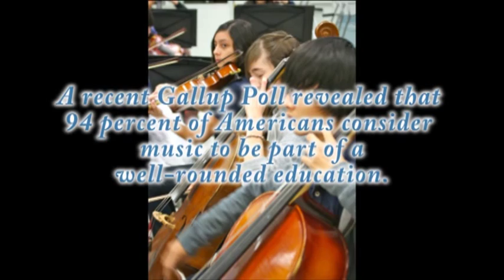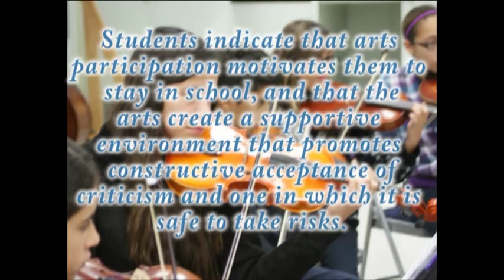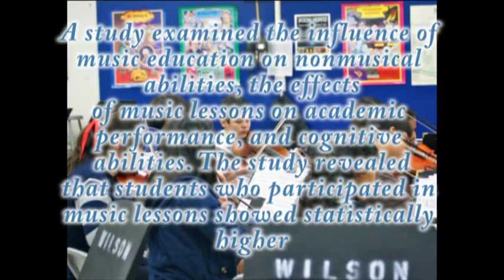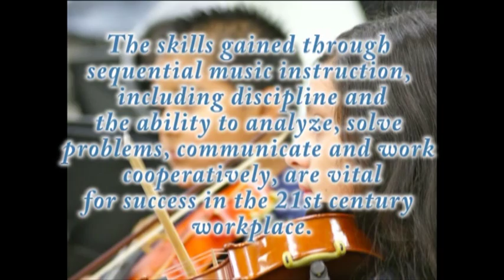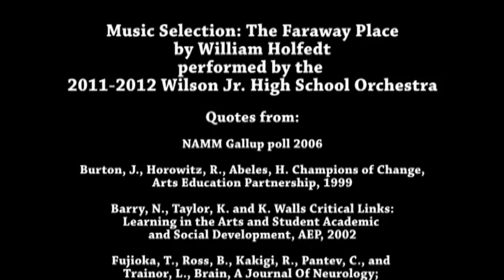Individual Creative Project